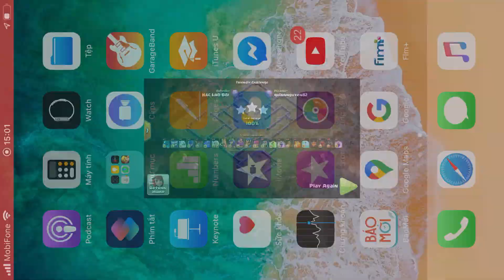Base clear 398 yeti vuong Quinn hall ngoai